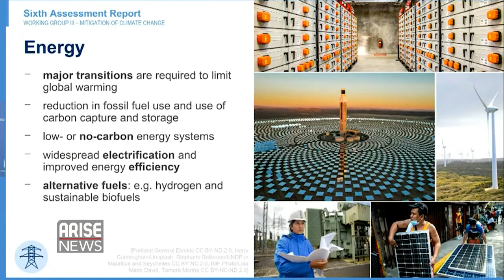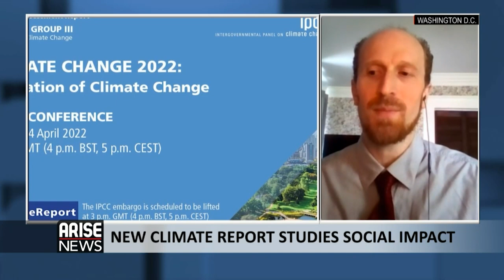”New climate report studies show the neglect of social impact ” - Jeremy Harrison Smith